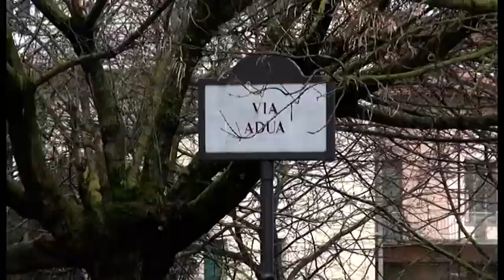Arezzo, tentato furto in casa dell'ex sindaco Fanfani